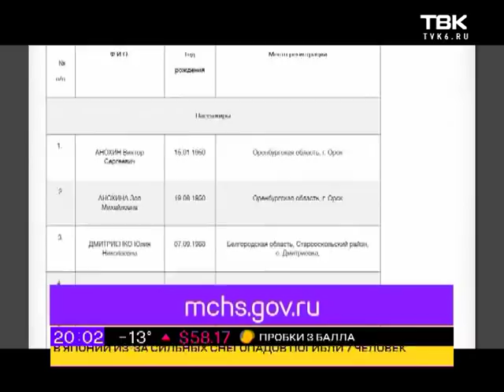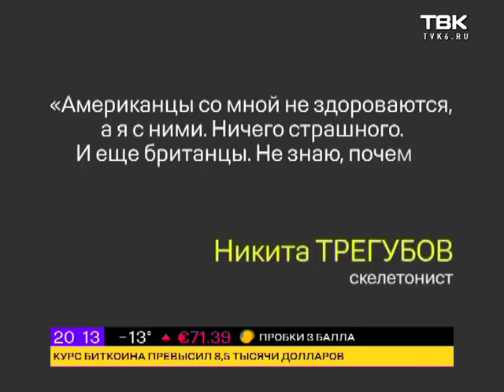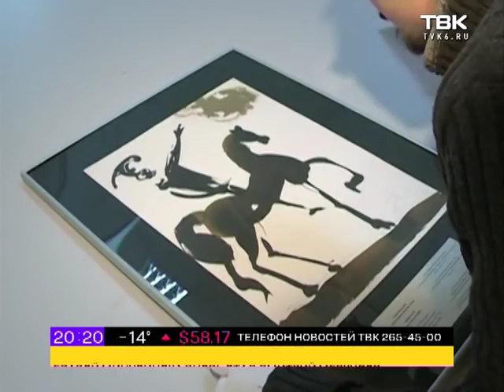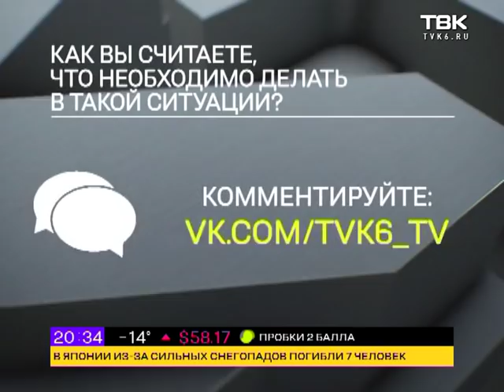Выпуск Новостей ТВК от 12 февраля 2018 года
Смотрите в этом выпуске:

    Поисково-спасательные операции на месте крушения самолета в Подмосковье завершены. Погиб 71 человек, в том числе депутат Норильского городского совета. Первые версии катастрофы.
    Парковочные карманы на проспект Мира могут вернуть. Об этом сегодня заявили городские власти и рассказали о планах благоустройства города в этом году.
    Убила из-за постоянных оскорблений и избиений. В нашем выпуске исповедь женщины, которая отбывает наказание за убийство своего молодого человека.
    Похолодание в режиме неблагоприятных метеоусловий. Когда подует ветер и ждать ли потепление на этой неделе? Прогнозы специалиста Гидрометцентра в прямом эфире.